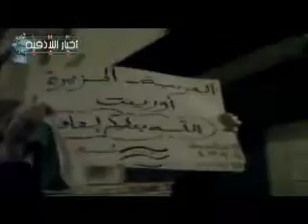اللاذقية الصليبة شباب التغيير نصرة لادلب 11-3-2012